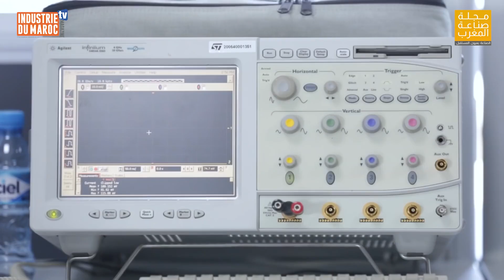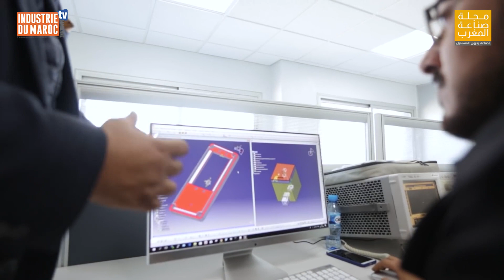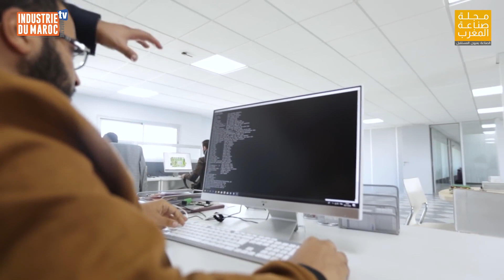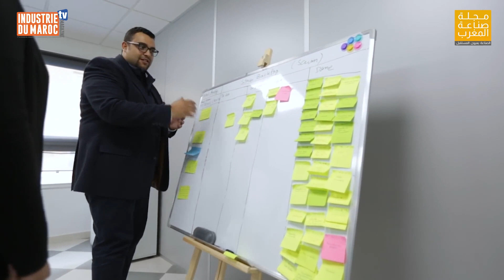المخترع المغربي حفيظ كريكر.. قصة نجاح مشروع " داست أوت" الذي أبهر العالم بكوريا الجنوبية